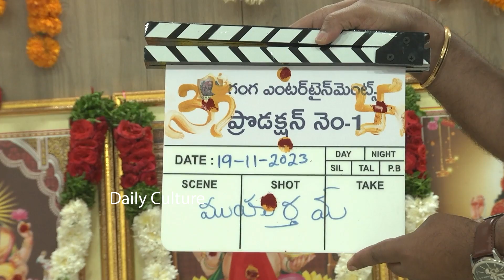Ohmkar And Digangana Suryavanshi Latest Visuals At Ashwin Babu New Movie Opening Ceremony